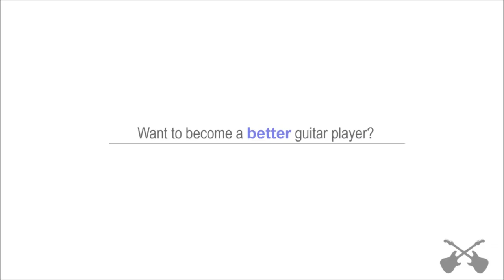Last Night Chords by The Vamps - How To Play - chordsworld.com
Last Night Chords - Full tutorial Originally performed by The Vamps

Here is a list of easy songs to play on guitar

Other Lessons:
Lana Del Rey - "Once Upon A Dream Chords"

"how to play Last Night on guitar"
Strumming pattern